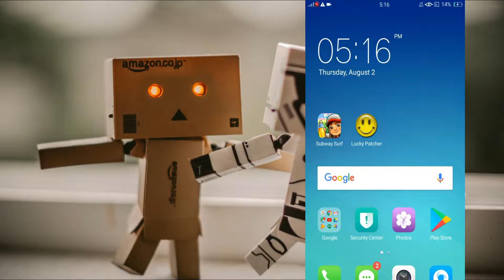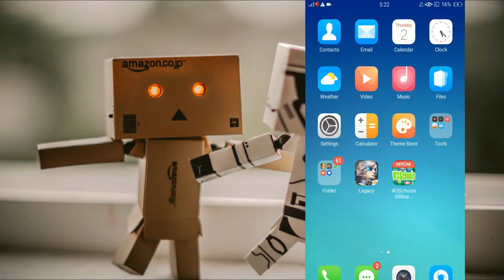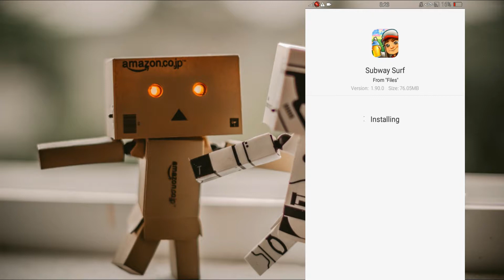How to Hack Subway Surf Havana 2018-Lucky Patcher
This video is only for educational and entertainment purpose.My intentions are not to harm Game Owner's policies.I respect their policies.If you have any issue then you can contact me at my e-mail .

Hello Friends!!
In my channel you will see all informative videos,
you will learn something new.
so keep watching and complete some Formalities below:
2- LIKE
3- SHARE
4-COMMENT IN COMMENT SECTION BELOW
 NOW WATCH MY VIDEO TILL END.

Thanks Panzoid.

Intro made with Wondershare Filmora
Registered.

I am using all @content with creative common attributes licence.
If any one have problem or question about any of my content or any other issue with me or my channel he/she has so he/she can contact or inform me on my Outlook and Gmail account given below:
Gmail:-

Video Title:How to Hack Subway Surf Havana 2018-Lucky Patcher